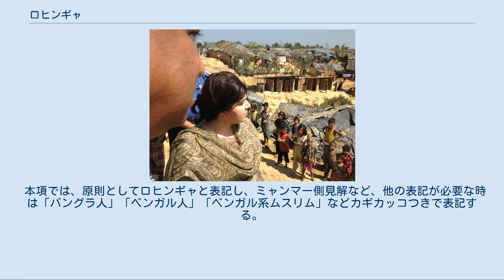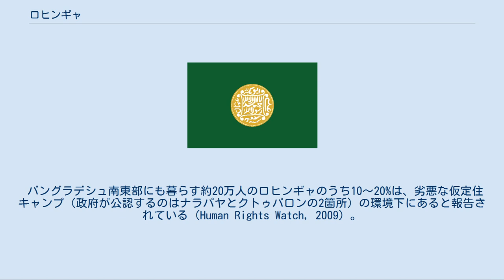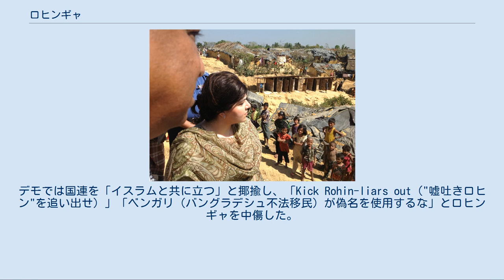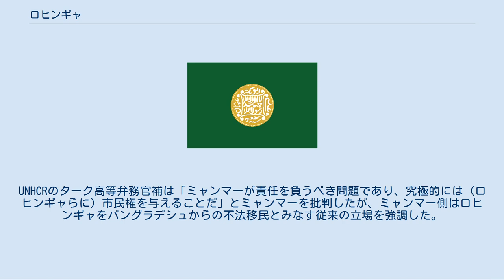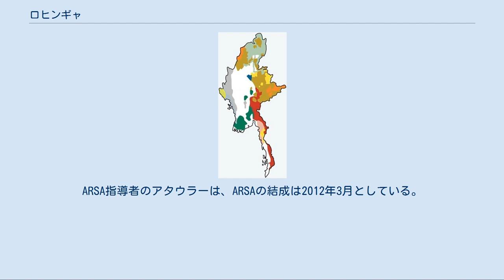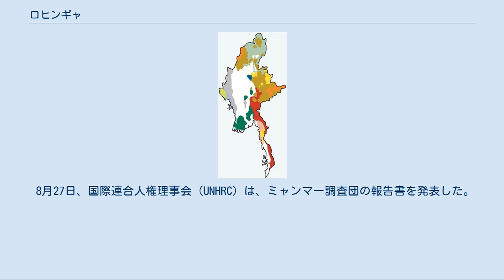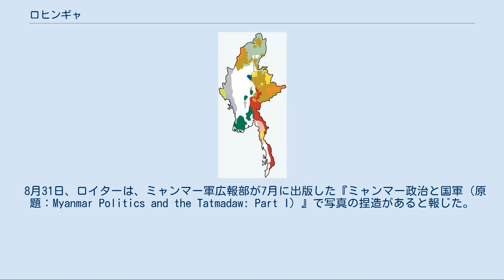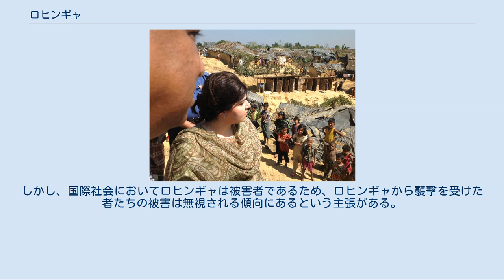ロヒンギャ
バングラデシュ・ミャンマー関係
民族旗 ロヒンギャ（英: Rohingya people）とは、ミャンマーのラカイン州（旧アラカン州）に住む人々である。
英語や現地ミャンマーではロヒンジャ、隣国タイ王国ではロヒンヤと発音される。
 ミャンマーではロヒンギャという集団の存在自体が否定されており、バングラデシュから流入した不法移民であるとの主張から、ベンガル人という意味の「ベンガリ」（ビルマ語: ဘင်္ဂါလီ）」と呼ばれている。
 本項では、原則としてロヒンギャと表記し、ミャンマー側見解など、他の表記が必要な時は「バングラ人」「ベンガル人」「ベンガル系ムスリム」などカギカッコつきで表記する。
 日本は、「バングラ系イスラム教徒のロヒンギャ」と表記している。
外務大臣記者会見などではロヒンギャの語は避け、「ラカイン州のムスリム」などの表現を使っている。
 また、国際赤十字では、「政治的・民族的背景および避難されている方々の多様性に配慮」という理由で「ロヒンギャ」という表現を使用しないとしている。
 ロヒンギャという語は、はじめ「ラハム（Raham）」と呼ばれていたものが、後に「ローハン（Rhohang）」となり、そして最後に「ロヒンギャ（Rohingya）」（またはロヒンジャ）へと変化したとする説がある。
イギリスの軍医、フランシス・ブキャナン（1762年 - 1822年）は、アラカン（ラカイン）定住のムスリムについて、ルーインガ（Rooinga）と自称していると記録している。
 ミャンマーの民族分布。
ミャンマーのロヒンギャは、バングラデシュ国境沿いの地域（黄緑色の領域）に居住する ロヒンギャの居住地域は、ミャンマー連邦共和国西部にあるヤカイン州（旧アラカン州、古い発音ではラカイン州と発音）のブティーダウン（Buthidaung）とマウンドーの両市と、バングラデシュ人民共和国東部にあるチッタゴン管区コックスバザール周辺のマユ国境一帯にある。
バングラデシュへ難民化したり、ミャンマーへ再帰還したりしたため、現在では居住地域が両国に跨っている。
 ロヒンギャではイスラム教が主流である。
 主に農業で生計を営むが、商人としての交易活動も盛んである。
 しかし、ミャンマーでは「不法滞在者」と見なされているため、移動の自由は認められておらず、修学も、就職も厳しく制限されている。
そのため、農業や日雇い以外の仕事に就くことは困難である。
 ミャンマーにおけるロヒンギャの人口規模は80万人と推計 されるが、政府当局の統計の信憑性が低いと考えられるため正確な数値は不明である。
 2017年以降のミャンマー国軍・警察・自警団などによる攻撃で、国外に逃れたロヒンギャは60万人を超えており、過半数がミャンマーを追われた計算になる。
2017年8月28日時点でアントニオ・グテーレス国連事務総長は、8月25日以降の難民は50万で、さらに25万人が潜在的な追放の危機にあるとした。
 チッタゴンから移住したイスラーム教徒がロヒンギャであるとの学説があるが、英領インドから英領ビルマへ移住したムスリムには下記のように4種の移民が存在しており、実際には他のグループと複雑に混じり合っているため弁別は困難である。
 現在も、ラカイン州では仏教徒であるアラカン人（ラカイン人）とイスラーム教徒であるロヒンギャの間で死者の出る衝突が頻発しているが、次代を期待されるアウンサンスーチーはこの問題についての解答を留保しているため、ロヒンギャ側は不満を露わにしている。
そして、アウンサンスーチー率いる国民民主連盟が政権を取っても状況は変わらず、国連調査団の入国不許可を表明した。
 アラカン人は「仏教の守護者」を自認している。
ミャンマーの支配勢力であるビルマ人と対立する一方、ムスリムであるロヒンギャへの敵意は非常に強く、アラカン人の民族政党・上座部仏教政党であるアラカン国民党（ANP）は、「ベンガル人」追放を公約している。
以前に認められていた国籍や参政権などの諸権利も、アラカン人には不法に与えられたものと認識されている。
こうした主張の背景には、ラカイン州の中で「ベンガル人」ムスリムのみが不当に国際社会から優遇されているという不満もある。
上座部仏教徒住民による、ロヒンギャ支援妨害や、支援車両への攻撃も起きている。
ミャンマーに進出した実業家の小島正憲によると、ロヒンギャの一部に、取材者に金品をせびる者がいること。
また生活支援に関わるNGO...